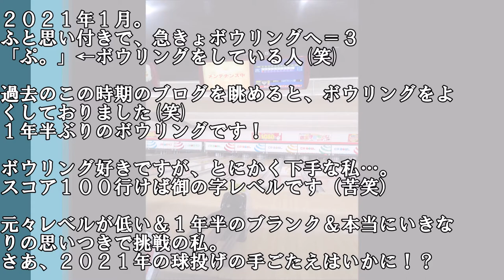ボウリングにいきなり挑戦した大分の親方 ２０２１年１月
ふと思い付きで、急きょボウリングへ＝３　「ぷ。」←ボウリングをしている人(笑)
過去のこの時期のブログを眺めると、ボウリングをよくしておりました(笑)１年半ぶりのボウリングです！
ボウリング好きですが、とにかく下手な私…。スコア１００行けば御の字レベルです（苦笑）

元々レベルが低い＆１年半のブランク＆本当にいきなりの思いつきで挑戦の私。
２０２１年の球投げの手ごたえはいかに！？

[MUSIC]
•Artist : Vexcon
•Title :   Sunny Days [Outertone Free Release]